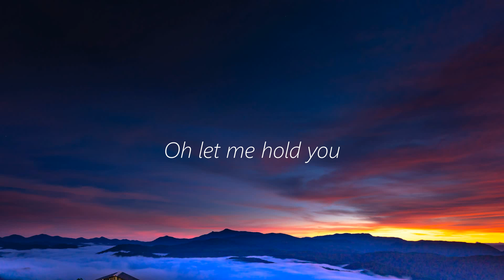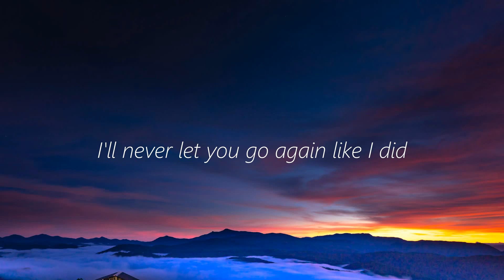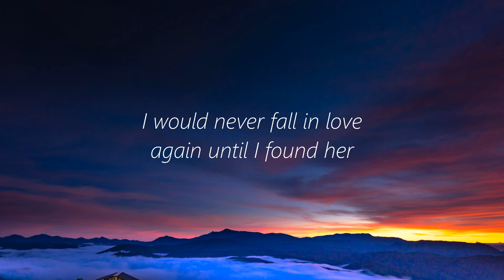Stephen Sanchez, Em Beihold - Until I Found You (Lyrics)